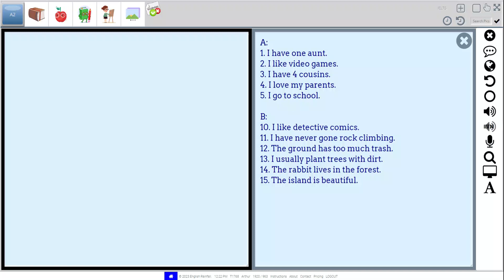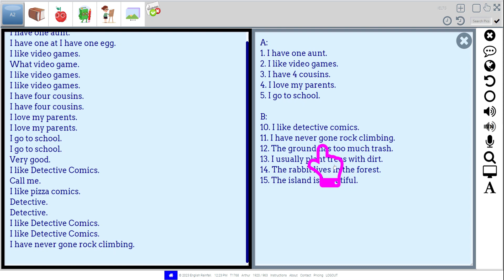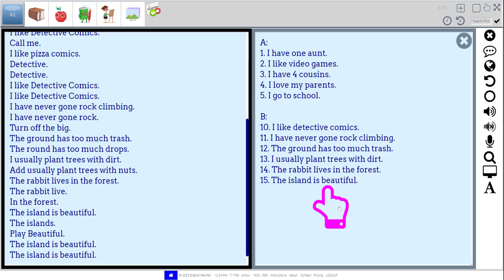English Speaking, English Pronunciation - Primary School Students, Basic English Speaking